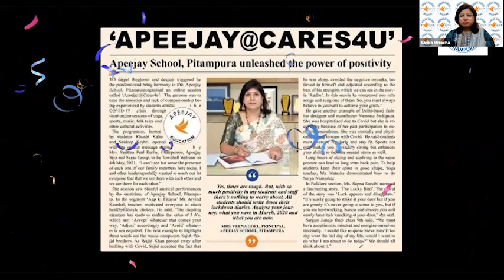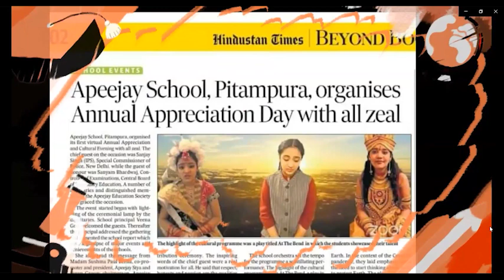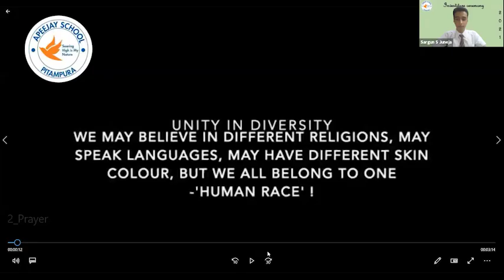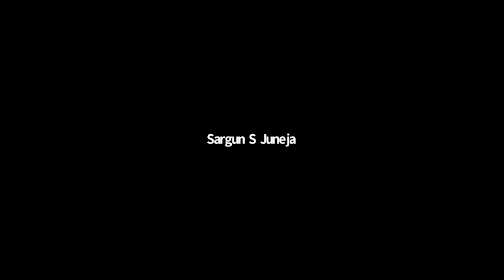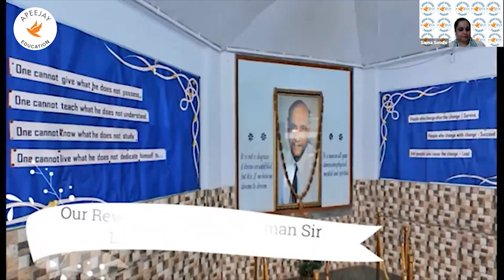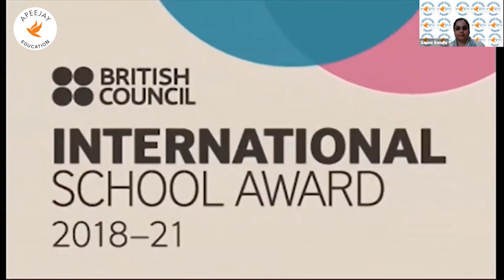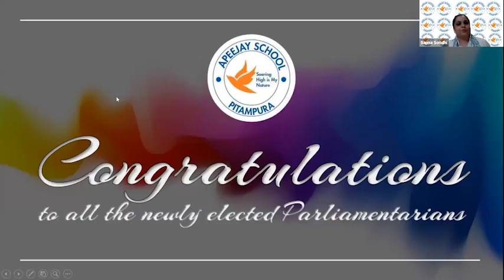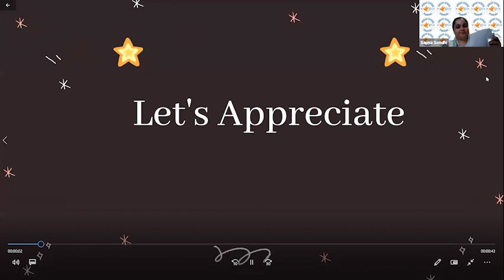Apeejay School, Pitampura celebrates Investiture Ceremony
Furthering its commitment towards instilling leadership among students, Apeejay School, Pitampura celebrated its second virtual Investiture Ceremony on August 9. The event was graced by Chief Guest, Mrs. Cheshta Yadav, Deputy Commissioner, North-West Delhi, Revenue Department.